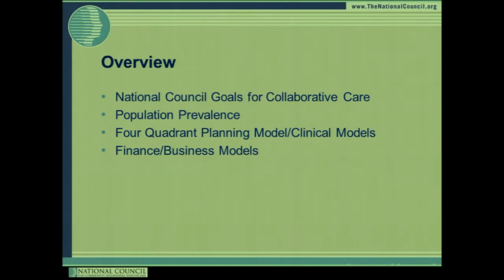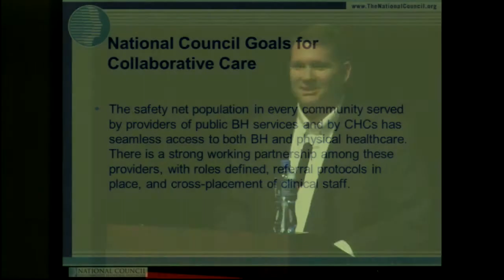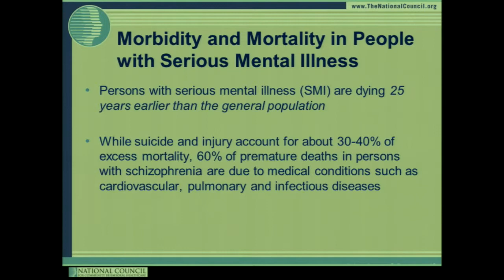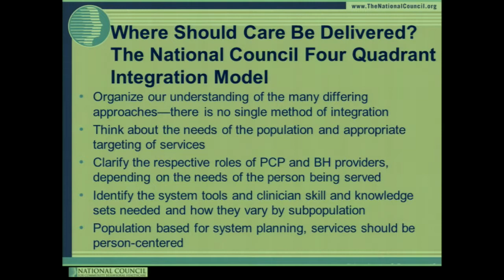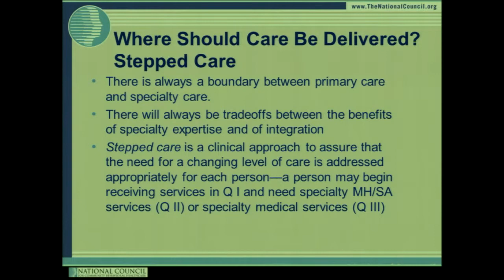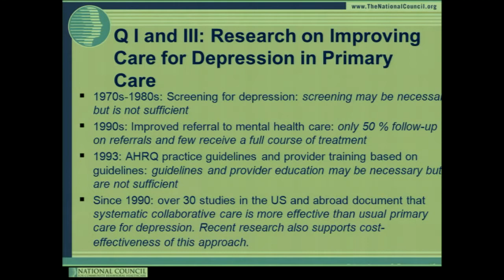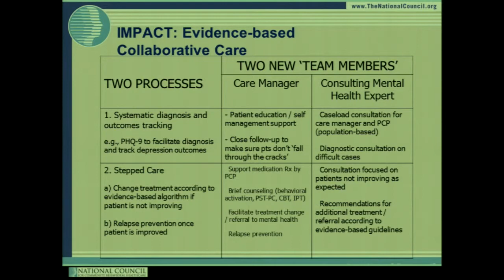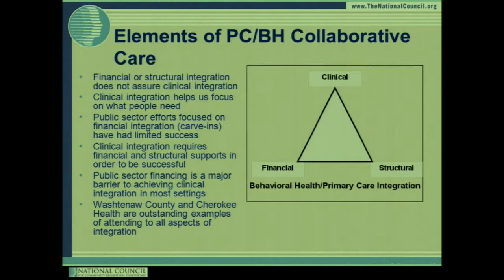Mental Healthcare Conference with Charles Ingoglia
April 25, 2012. Mental Healthcare Conference hosted in Wausau, WI by WIPPS and the University of Wisconsin: Madison School of Medicine and Public Health. Guest Charles Ingoglia serves on the National Council for Community and Behavioral Healthcare and directs the public policy government affairs and practice improvement initiatives among other accolades. He currently teaches courses in mental health policy at George Washington University, received a Masters degree in social work from the Catholic University of America.